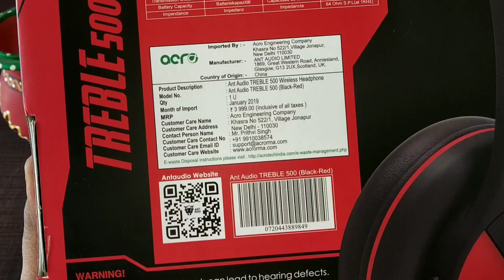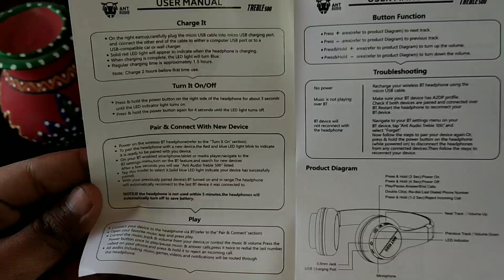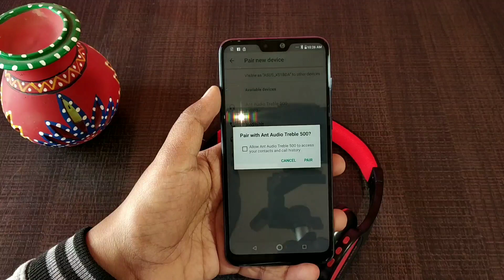Ant Audio Treble 500 Wireless Headphones | Extra Bass and Bluetooth 5.0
Hello guys, This video is of newly launched wireless bluetooth headphones by a well known brand Ant Audio  (Acro India Company). These headphones comes with a premium build quality and superb sound experience with amplified bass. Also, Battery backup is of 12 hours which is huge. There a warranty of 1 year of these headphones. I had done a full unboxing and review of these headphones.